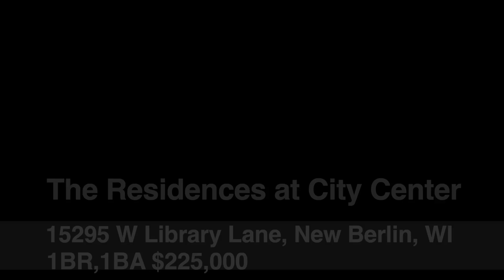15295 W Library Lane Video Tour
Listed October 7, 2024.  List Price is $225,000.